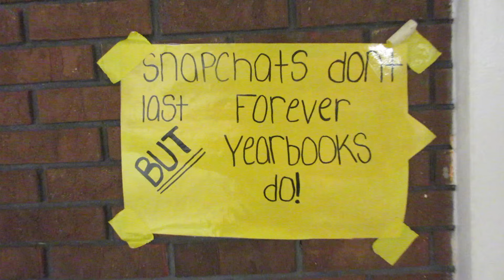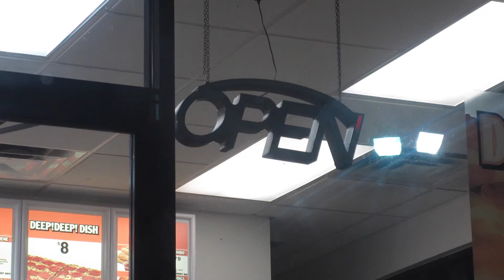HOVERBOARD WORM || MARCH,17,16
Vlog #205

Beme:          ethanpeter116